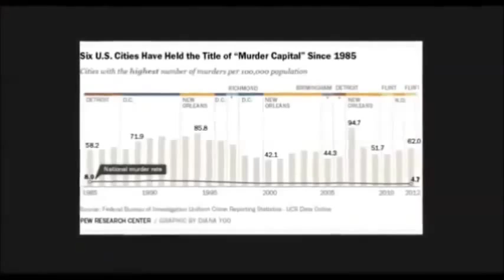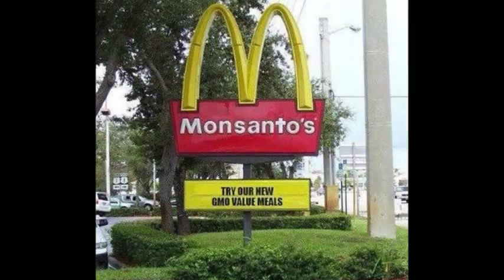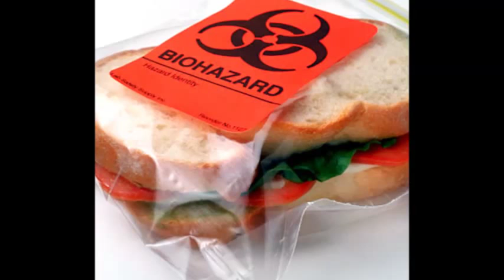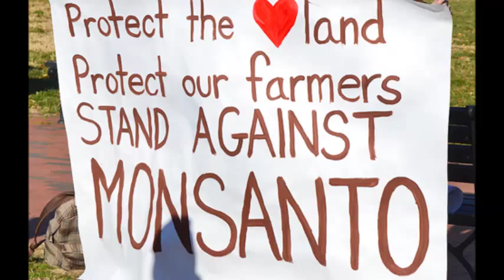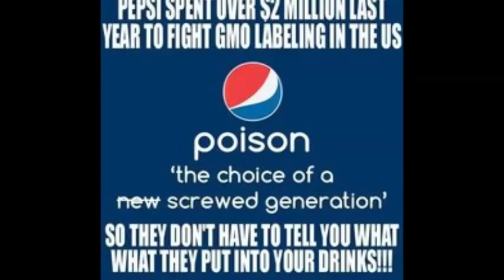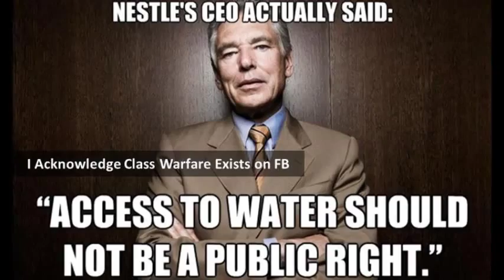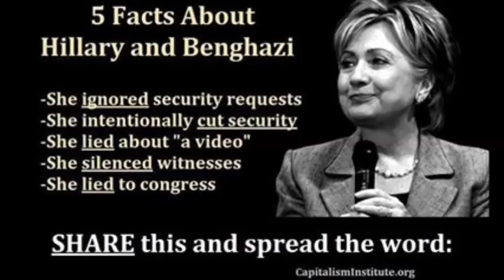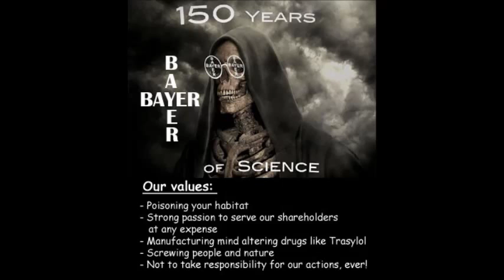Poisoned Food Cover Ups And Deaths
This show Is Good! Its starts out exsposing Food Corporations Policy's and Who The Owners are! The Show Ends discussing the Governments role and the Politician's that support Corporations KILLING US by poisoning the World FOOD Supply!